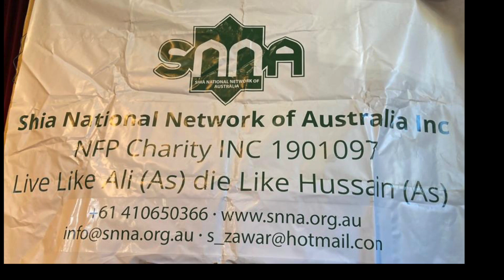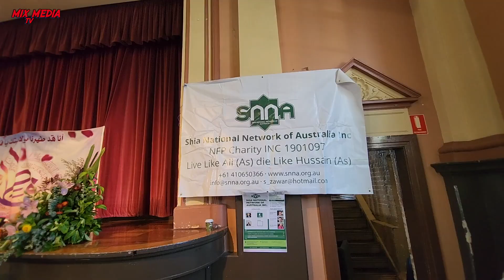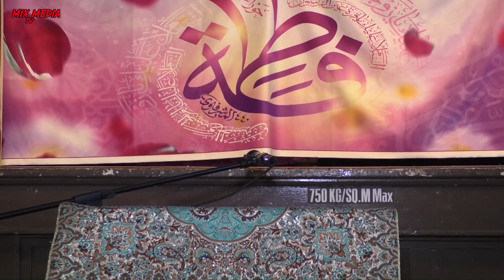the Celebration of Sayeda Fatima Zahra (sa) Birthday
Shia National Network of Australia INC, the Celebration of Sayeda Fatima Zahra (sa) Birthday